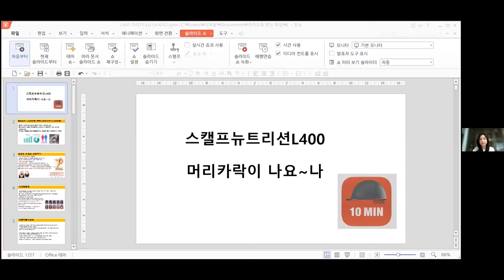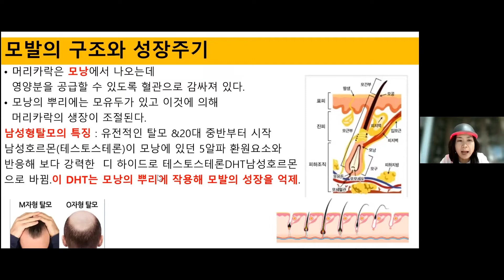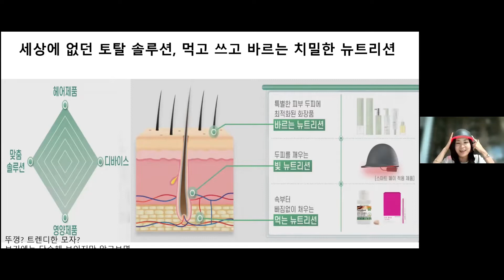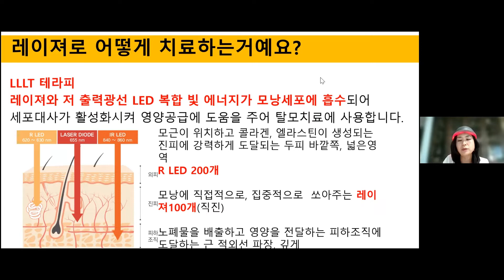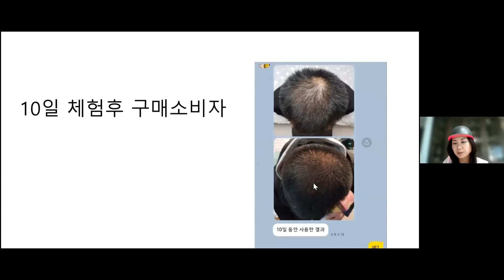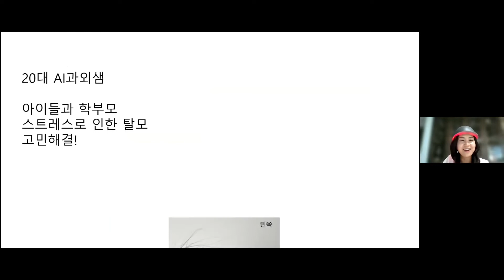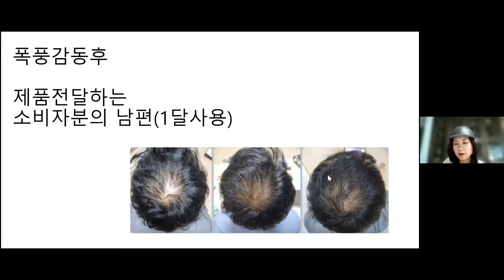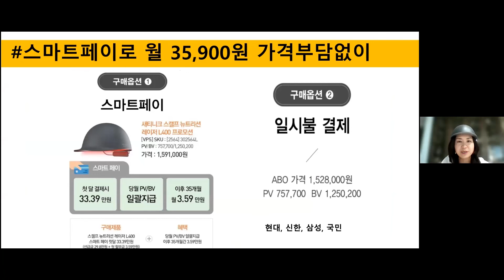[220407 퀸페스티벌] 스캘프 뉴트리션 -배은순